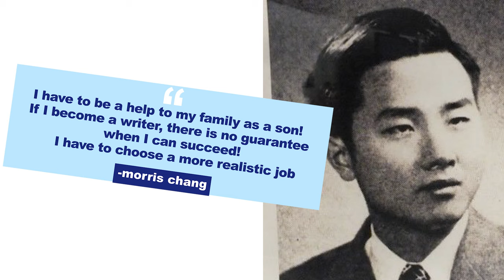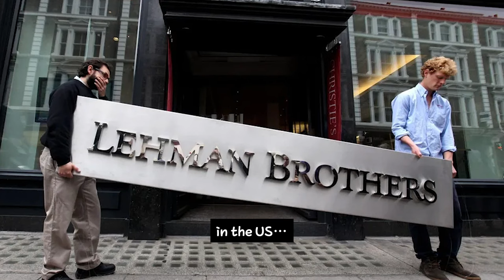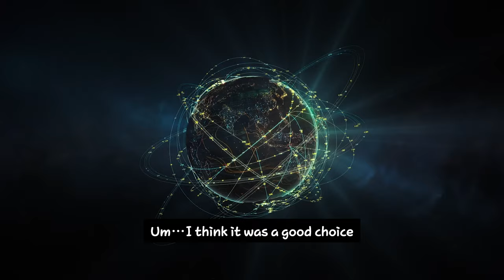Who is Morris Chang, the man who criticized China!?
Story of Morris Chang, the founder of TSMC